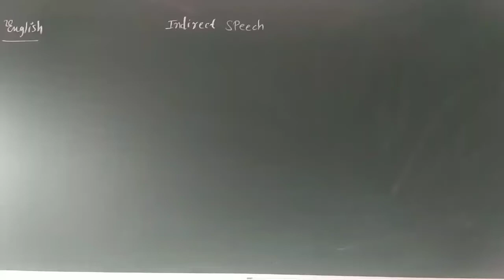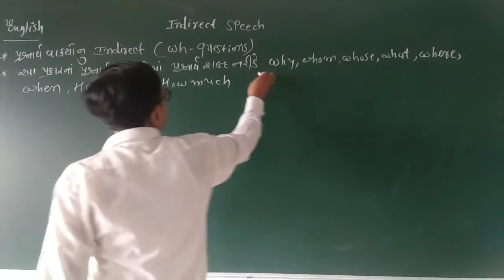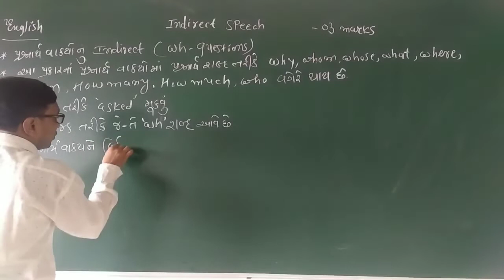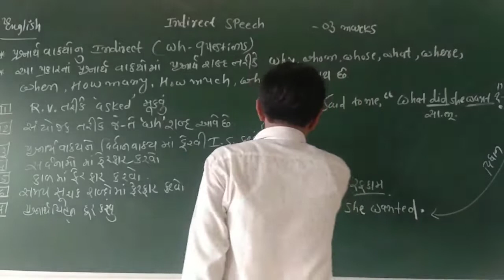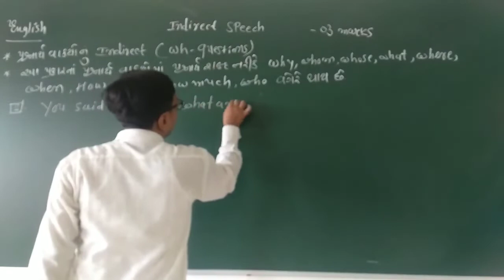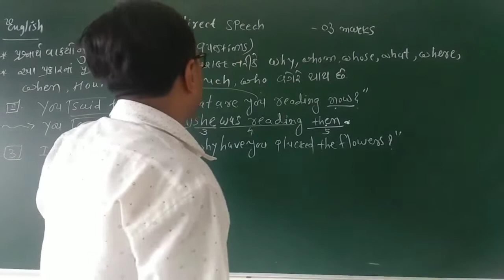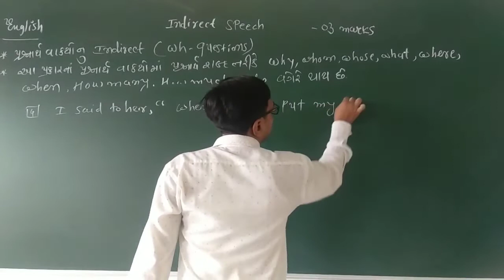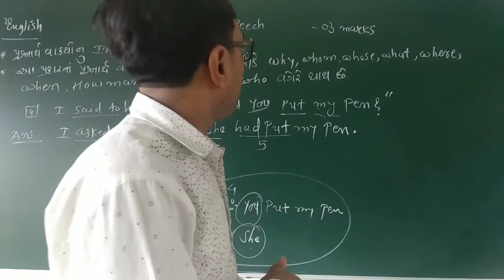Std10 English Indirect Speech Part 4 By Kabariya Sir